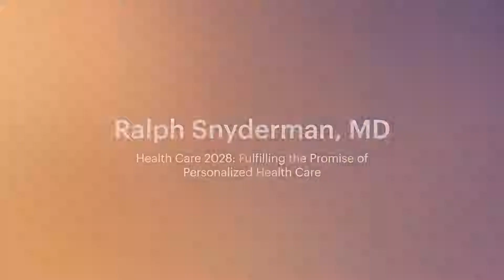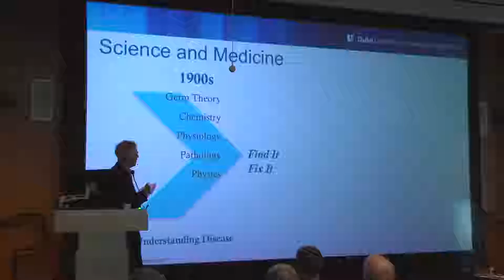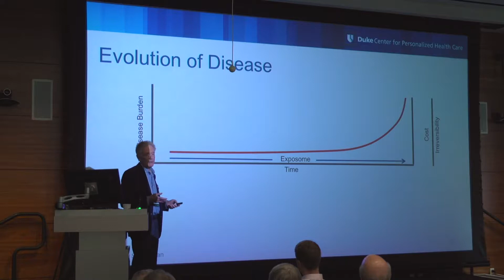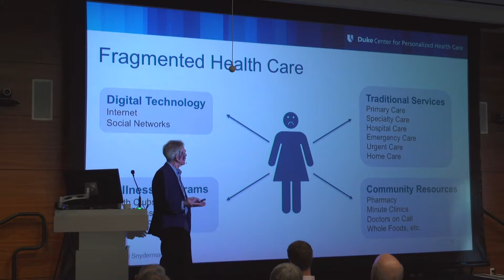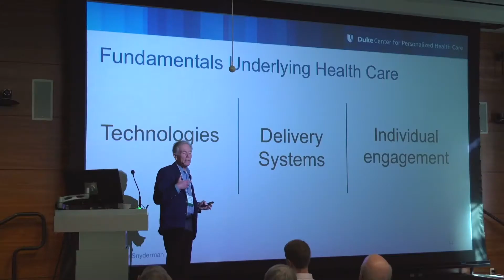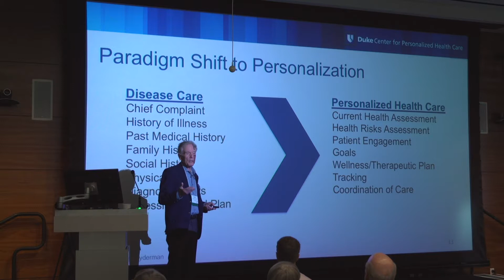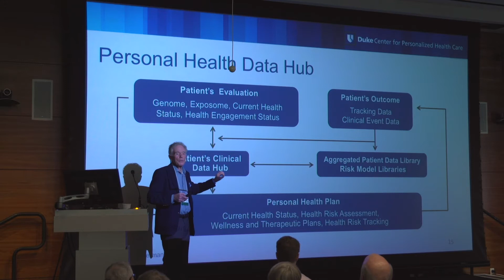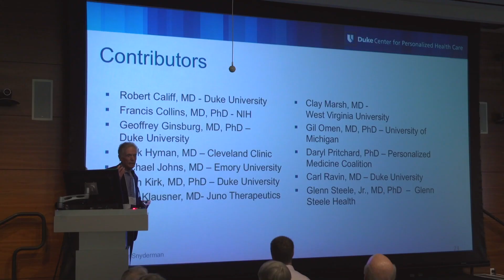LH80 Visions of the Future: Ralph Snyderman, MD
"Health Care 2028: Fulfilling the Promise of Personalized Health Care"

Ralph Snyderman, MD | Chancellor Emeritus, Duke University, James B. Duke Professor of Medicine, Director of the Duke Center for Personalized Health Care

VISIONS OF THE FUTURE
A symposium honoring Lee Hood on his 80th birthday | October 13, 2018

Lee Hood and Institute for Systems Biology have always been on the leading edge. In honor of Lee’s 80th birthday, we put together a special day-long symposium with eight visionary speakers. Our presenters talked about their research, where their science is going, and societal implications of their work.